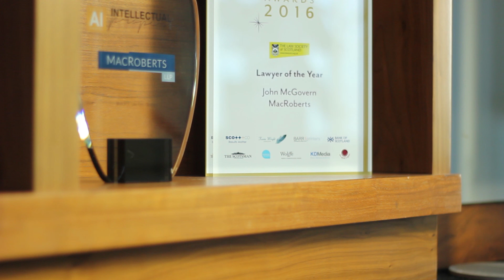MacRoberts crowned number one at Scottish Business Insider's SME Awards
MacRoberts took home the top prize last night at the Scottish Business Insider’s SME prestigious awards ceremony. The awards are given to companies in Insider's SME300 listing, with an additional honour for the number one firm from Insider's Spring 100 rankings.